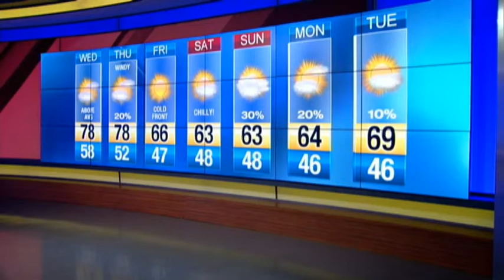News 6 weather webcast